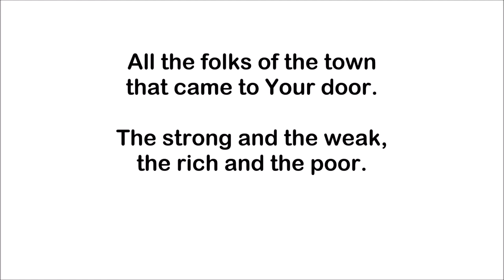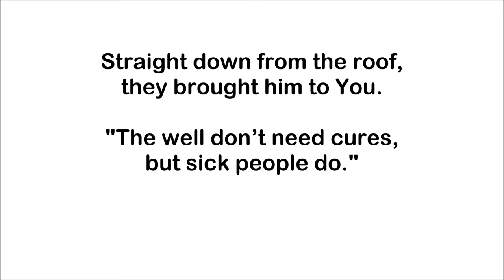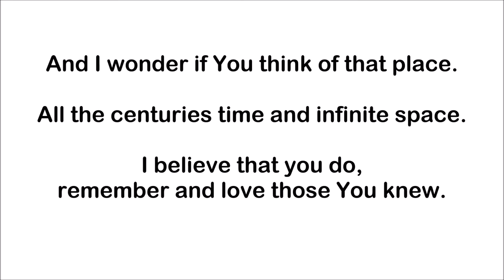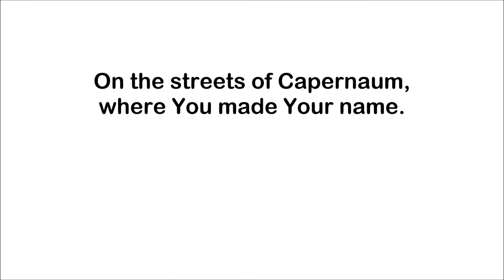Streets of Capernaum (with lyrics)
Streets of Capernaum by Clay Crosse with lyrics